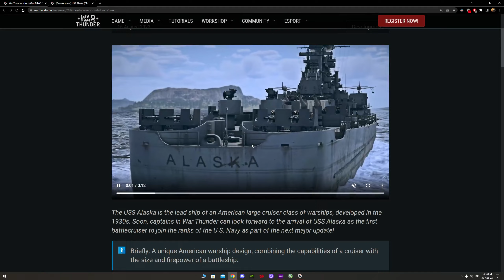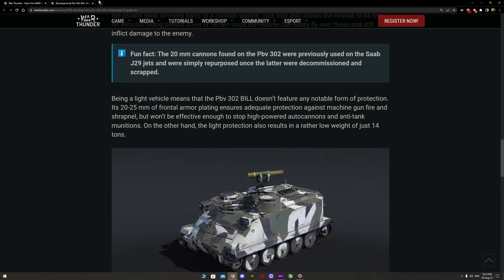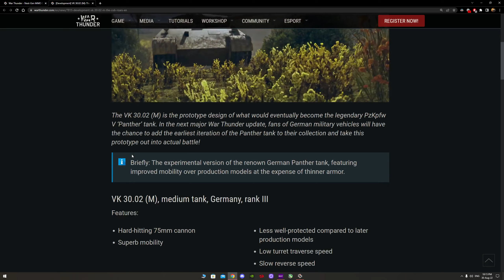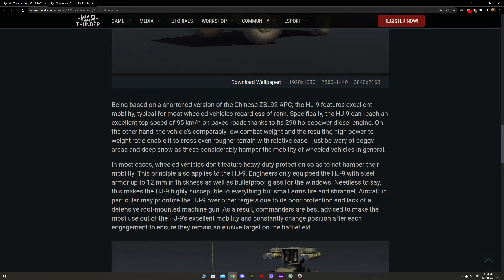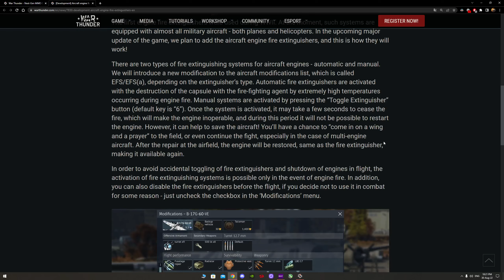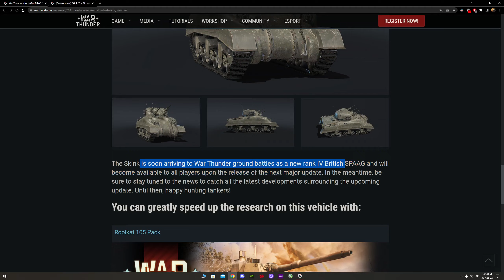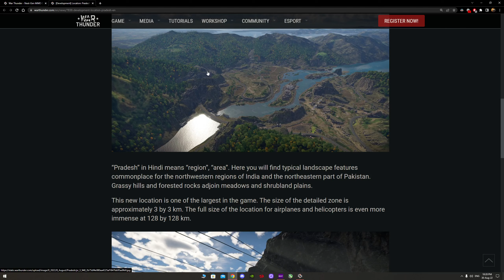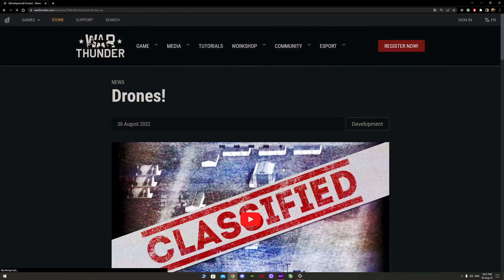Ce ne pregătește noul update?